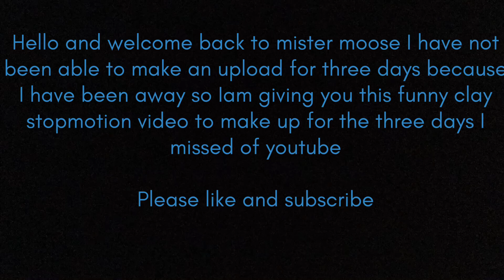Frogs jokey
By mister moose